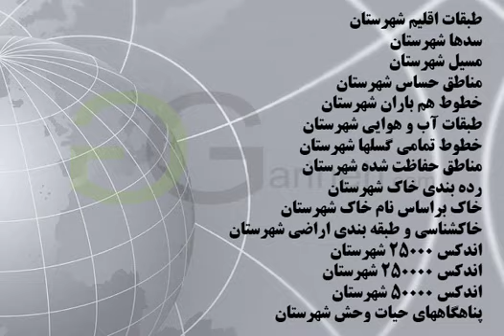شیپ فایل های شهرستان مریوان